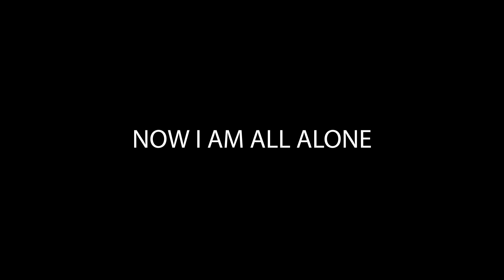Solo camping in rain storm | OVERNIGHT IN JAMMU AND KASHMIR | SOLO CAMPING IN HEAVY RAIN IN WINTER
In this video I do solo camping on the hills of Jammu and Kashmir
If you want to support me
My Google pay no 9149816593